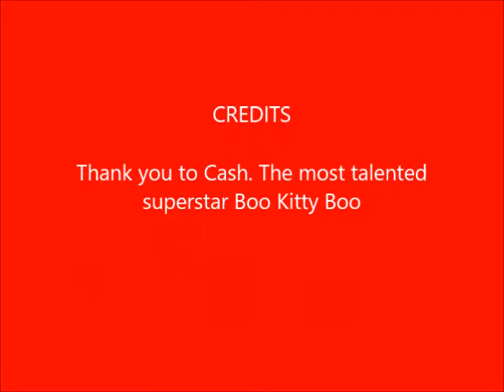Western Dressage Intro Test B. Score 75.91!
Ethan (Foundation Horsemanship Trainer) riding Cash at their first ever western dressage show in Missoula, Montana April 2017